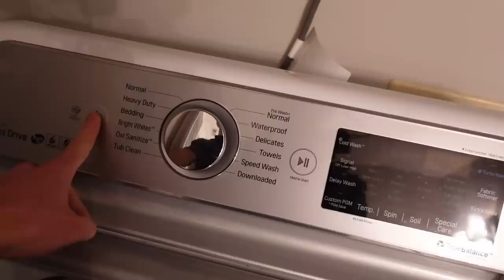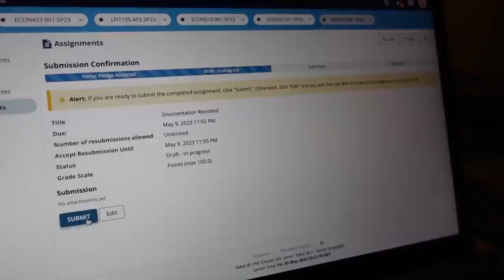WHAT'S CHANGED? | 1 Week Post Show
Here's are some very welcome changes after my first bodybuilding prep and show! In this video, I highlight the differences in my training, caloric intake and diet, cardio routine, and daily activities! I also submitted my very last college assignment ever!